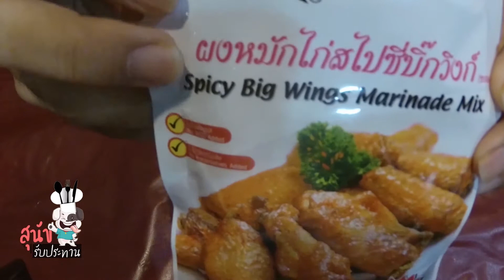「สุนัขรับประทาน」EP.02 หัดทำไก่ทอดแบบ KFC วิงก์แซ่บ | Sekatong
เมื่อคนไม่เคยเข้าครัว กลับตัวมาจับตะหลิว
พร้อมโจทย์เมนูอาหารสุดท้าทาย โจทย์ใน EP. นี้
คือการทำ ไก่วิงก์แซ่บ ในแบบฉบับของ KFC
แล้วจานนี้พ่อครัวของเราจะรอด หรือจะเละ
ฝีมือสุนัขรับประทาน หรือหมาไม่แ-ก ไปลุ้นด้วยกันเลยจ้า

สูตรทำไก่บาร์บีคิว

- ไก่ ปริมาณตามชอบ
- ผงหมักไก่สไปซี่วิงก์ โลโบ้

1. คลุกไก่ด้วยผงหมักไก่สไปซี่วิงก์
หมักทิ้งไว้ 30 นาที - 1 ชั่วโมง

2. นำไปทอดด้วยหม้อทอดไร้น้ำมัน
หรือเตาอบ
ที่อุณหภูมิ 180 องศา
ระยะเวลา 15 นาที

3. กลับด้านไก่ แล้วอบต่ออีก 15 นาที
ก็จะได้ไก่สุกพร้อมเสิร์ฟ

ติดตามตอนอื่นๆ สุนัขรับประทาน หรือเลือกรับชมตอนอื่นๆ ได้ที่นี่